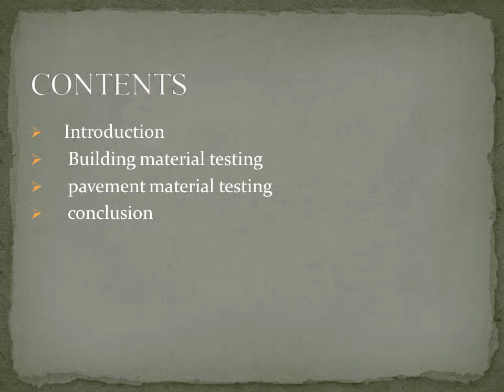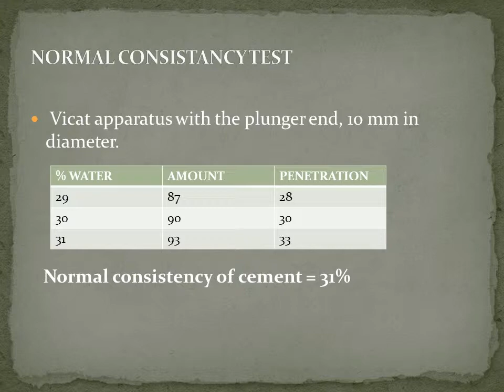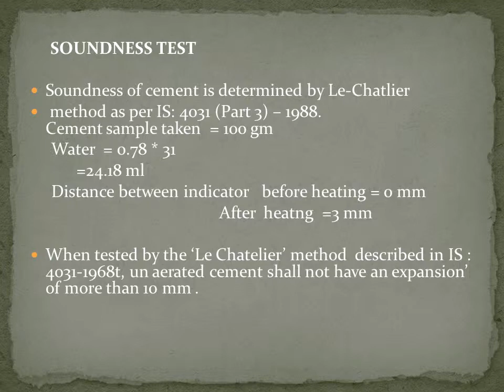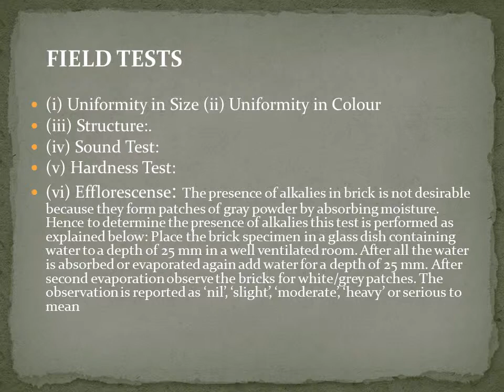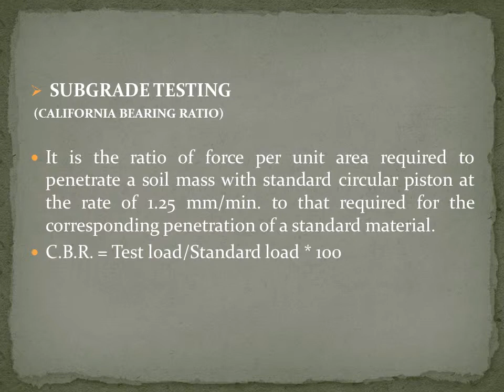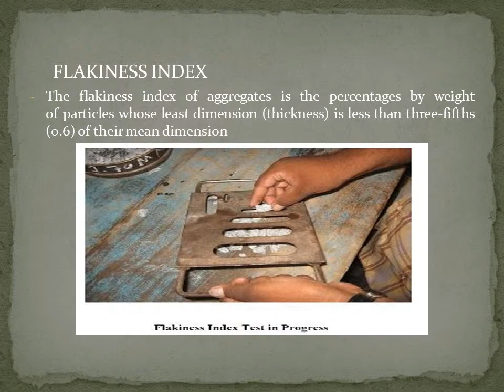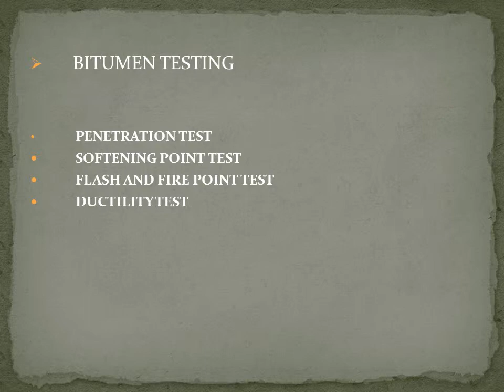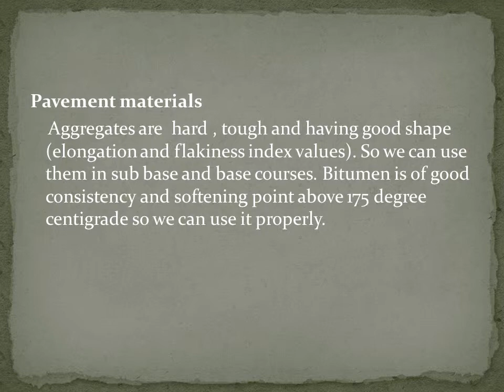Quality control of material used in construction of buildings and pavements project video